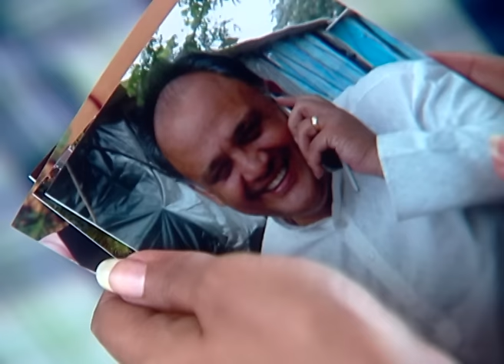Piya Ka Ghar | Ep.643 | Megha और Isha के गिले शिकवे हुए दूर | Full Episode | ZEE TV